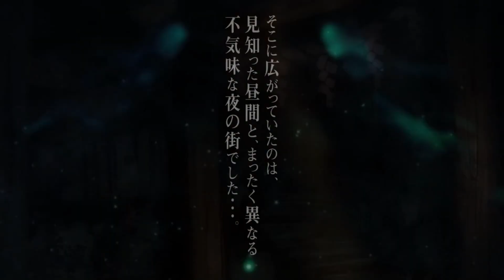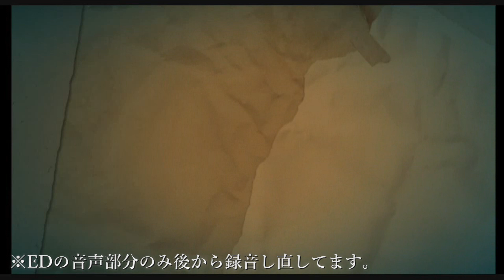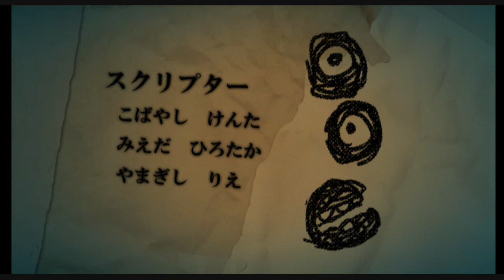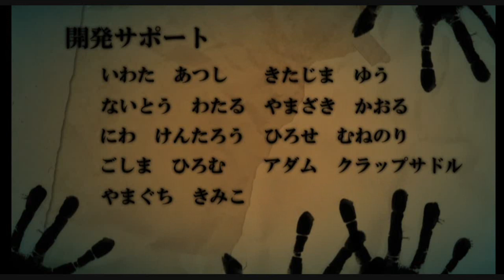▼家族と再会するために少女は幾度の夜を巡る - 夜廻 よまわり 実況プレイ #5 最終回【Yomawari: Night Alone】【ホラーゲーム】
『──大好きな家族と再会するために、幼い少女は、幾度の夜を廻る。』

■PC Steam版 夜廻 (よまわり) の実況プレイ動画です。

■タイトル：夜廻 よまわり
■発売日：PS Vita 2015年10月29日 Steam 2016年10月25日
■対応ハード：PS Vita / Steam(PC)
■ジャンル：夜道探索アクション
■対象年齢：CERO C指定の作品となります。
■プレイ方針：極力はサクサクプレイ、攻略を目指します。
■その他：ホタルノニッキは実況済み。機会があれば深夜廻(しんよまわり)、ロゼと黄昏の古城も。

■日本一ソフトウェア さま 関連動画
▼廃墟で目を覚ました少女の記憶を巡る - ホタルノニッキ 実況プレイ #1【htoL#NiQ: The Firefly Diary】

■OP(一部お借りしました。)